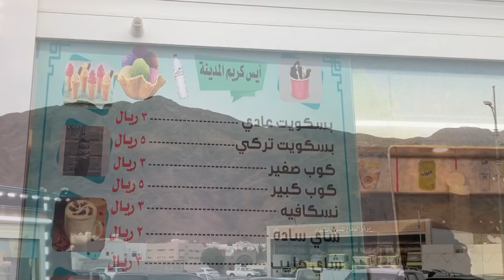ARABİSTAN'dan ÜZÜCÜ HABER⁉️TÜRKLER GELEMEYECEK😓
Sizler de Hacamat, kupa ve sülük terapisi eğitimlerinin 3 ünü bir arada almak ve bilgi edinmek isterseniz Lokman hekime şeyma hocam
 WATSAP'dan ulaşmak isteyenler için telefon numarası 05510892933
Yurtiçinden yurtdışından bütün eğitimlere online olarak katılabilir sertifikaları alabilirsiniz😌